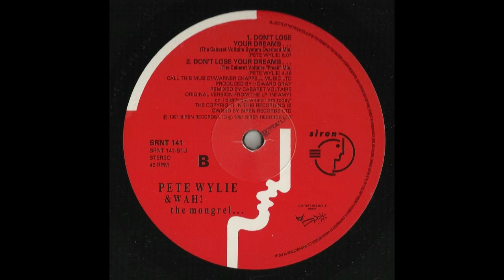Pete Wylie & Wah! The Mongrel - Don't Lose Your Dreams (Cabaret Voltaire System Overload Mix) (1991)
Pete Wylie And Wah! The Mongrel - Don't Lose Your Dreams (The Cabaret Voltaire Mixes) (Vinyl, 12") (1991)
Label: Siren [SRNT 141]